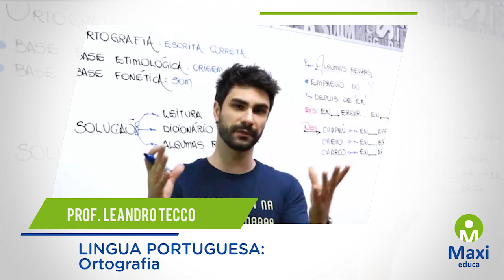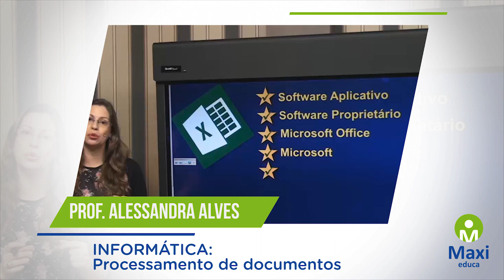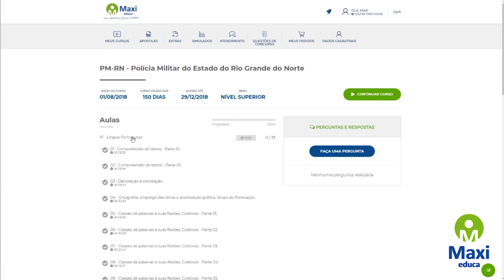AFAP - Assistente Administrativo de Fomento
Vai prestar o concurso da AFAP e não como estudar?!!

Então CONHEÇA nosso CURSO ONLINE e se torne um CONCURSADO!